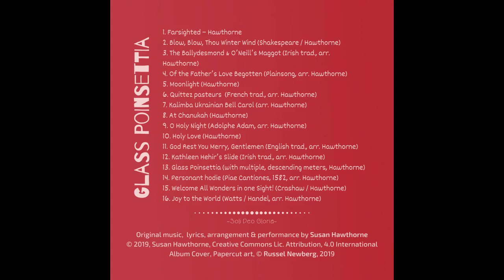02 Blow, Blow, Thou Winter Wind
Original music by Susan Hawthorne, words by William Shakespeare.
Album art by RusselJamesNewberg.com
This album and others can by downloaded